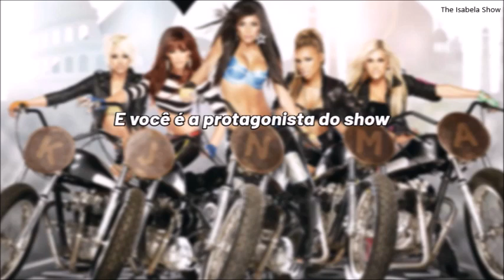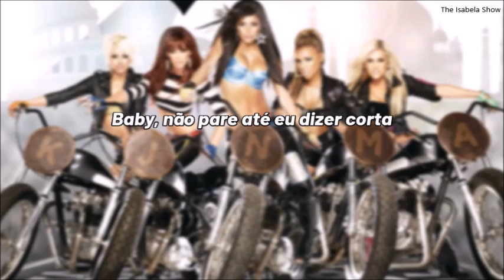The Pussycat Dolls - Lights, Camera, Action ft. New Kids On The Block (tradução/legenda)